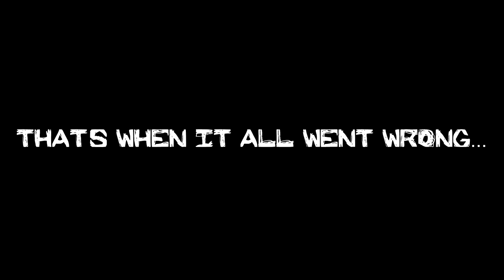I Survived 10 Days in Prison in Minecraft... Here's What Happened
I Survived 10 Days in Prison in Minecraft... Here's What Happened. Access, recaps the story when Access and his friend tries to escape prison as he faces challenges, mazes, puzzles and death. The escape took place over a span of 10 days in Minecraft. The escape leads to unexpected ends as the story of the prison haunts over Access.

This video is in a 100 Days in Minecraft format.

Please comment on any feedback and games you would like to see!💬

This is NOT a I Survived 100 Days in Prison in Minecraft... Here's What Happened, I Spent 100 Days in Medieval Times in Minecraft... Here's What Happened, I Survived 100 days As An AXOLOTL in 1.17 Hardcore Minecraft..., I Survived 100 Days in a 1.17 CAVES Only World in Hardcore Minecraft... video but a I Survived 10 Days in Prison in Minecraft... Here's What Happened video.